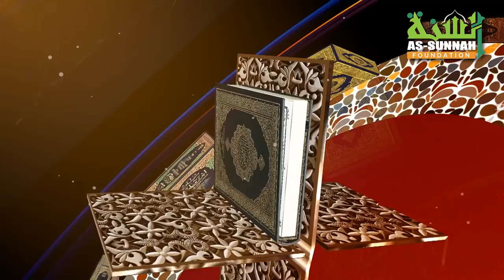গভীর রাতে মাইক বাজিয়ে ওয়াজ মাহফিল করা কি ইসলাম সম্মত?